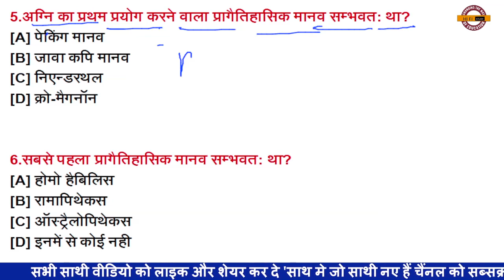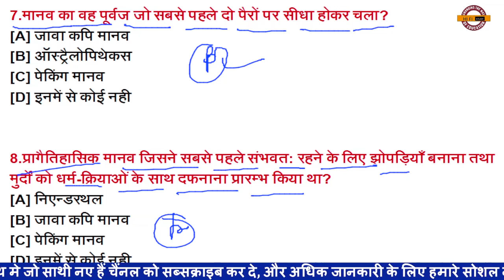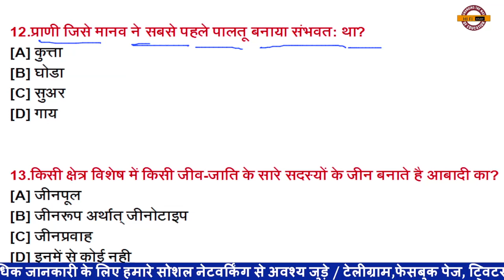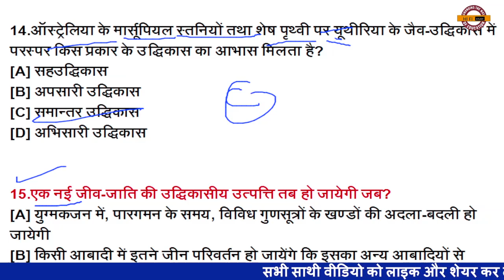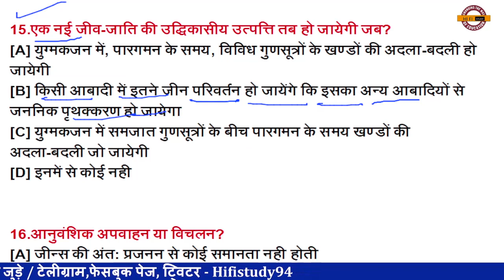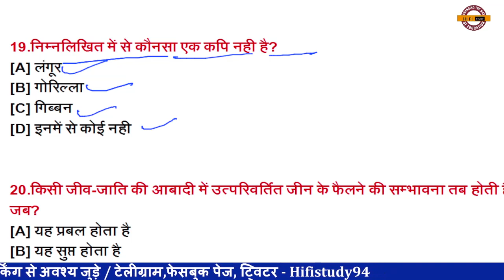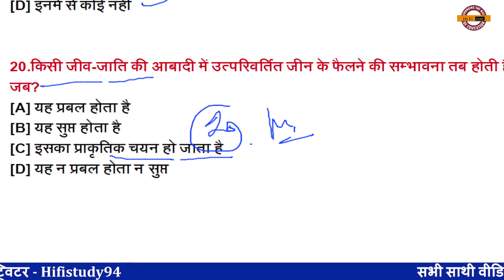DELED 4th SEMESTER SCIENCE CLASS | BTC 4th SEMESTER SCIENCE | DELED BTC SCIENCE 2021 | HiFi STUDY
deled
deled exam date 2020
deled 2 s exam date
deled 4 sem exam date
BTC,DELED BACK PAPER PROMOTE
DELED NEWS
DELED MATHS
DELED ENGLISH